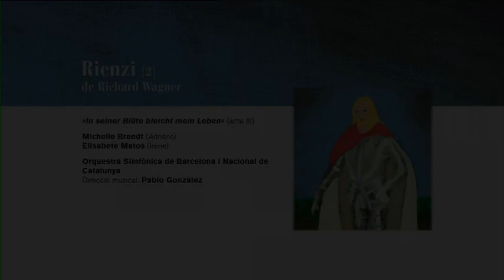Fragment RIENZI (2012-13) «In seiner Blüte bleicht mein Leben»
RIENZI de Richard Wagner

«In seiner Blüte bleicht mein Leben» (acte III)

Michelle Breedt (Adriano)
Elisabete Matos (Irene)

Cor del Gran Teatre del Liceu
Direcció del cor: José Luis Basso

Polifònica de Puig-reig
Direcció del cor: Ramon Noguera

Orquestra Simfònica de Barcelona i Nacional de Catalunya

Direcció musical: Pablo González